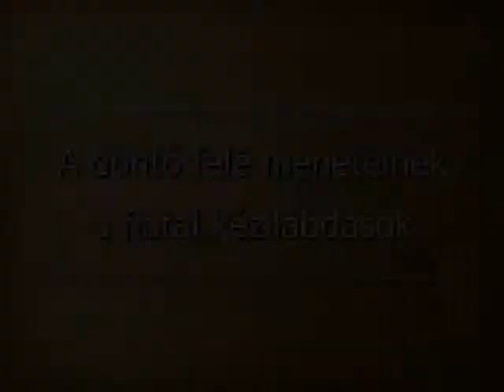A döntő felé menetelnek a kozármislenyi fiatal kézilabdások